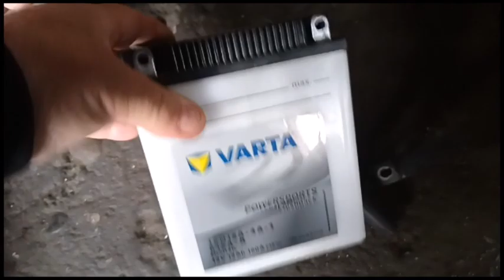GENERATOR STAGER 380V O SA-MI IAU SPRING